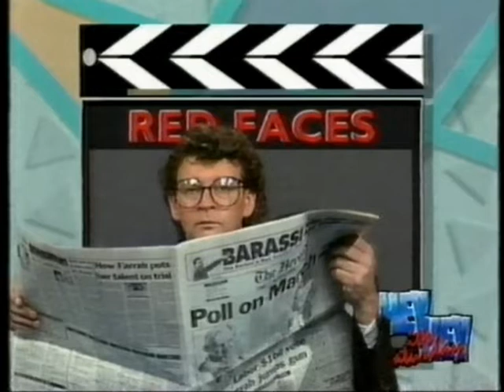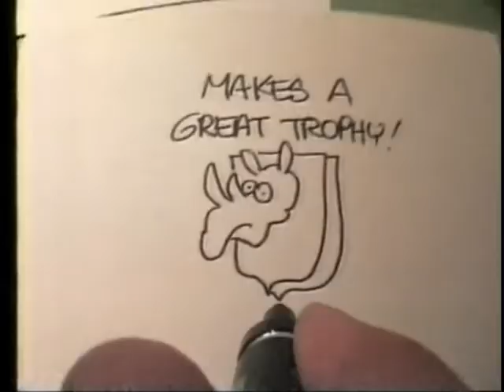MILLI VANILLI AUSTRALIAN PROMO TOUR 1990 TV APPEARANCES - COMPLETE VERSION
This is the complete version taken from VHS tape hence the low quality.
This includes in order:
The Today Show Interview with Richard Wilkins
Video Smash Hits interview (complete)
Rob & Fab on Hey Hey It's Saturday as guest judges for Red Faces
Rob and Fab's insane appearance on Countdown Revolution (causing a near riot)
Interview on Tonight Live with Steve Vizard
News clip when the scandal broke on Tonight Live with Steve Vizard